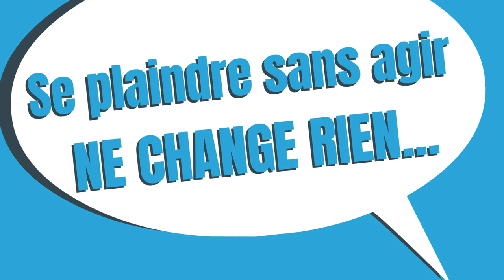Elections professionnelles 2018